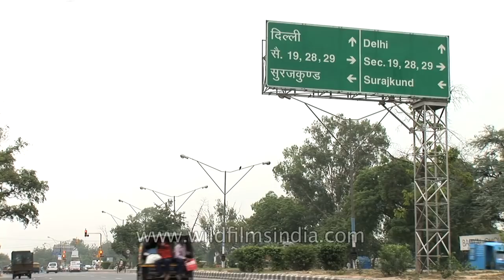Hitching a free ride in India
How dangerous is that, and yet how commonly do you see cyclists hitching a ride on a motor vehicle of sorts, to save on some pedalling effort?